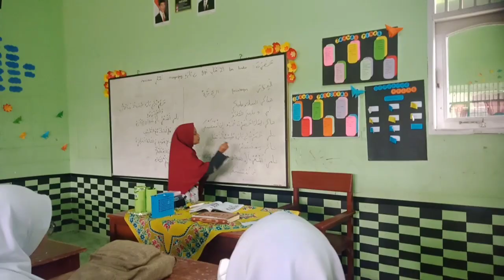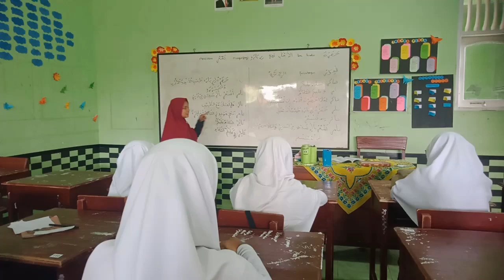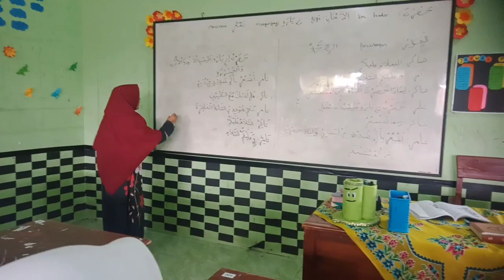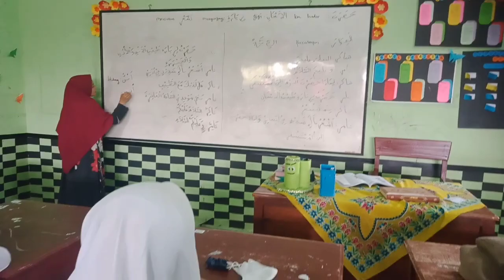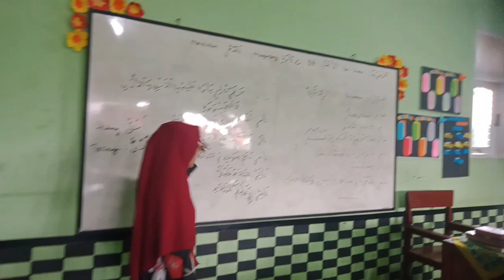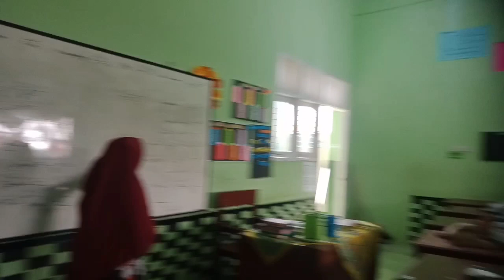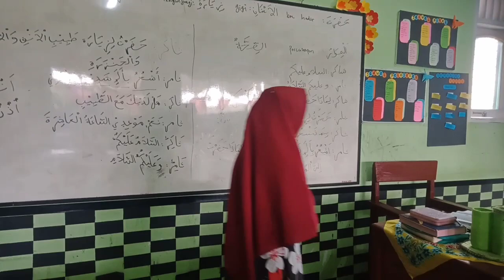PPL 3 ~Nur Hamidah Tanjung~ PBA 3~Dra.Rahmaini.M.Pd